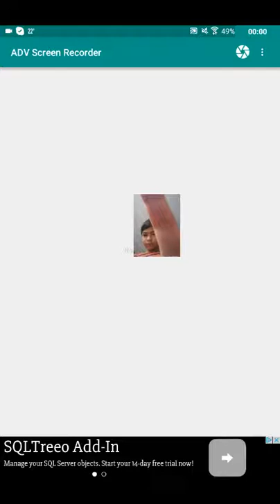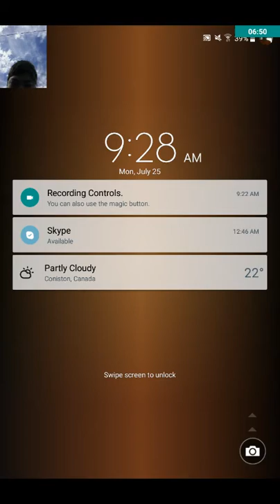Pokemon Go Ep 14